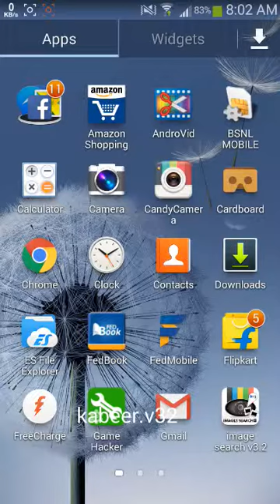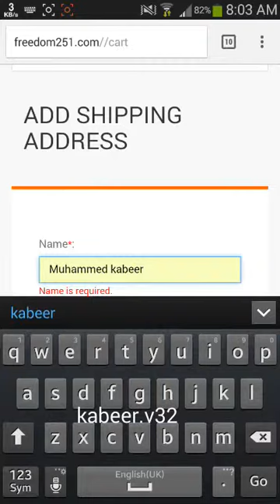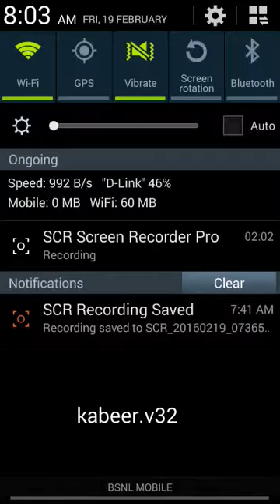Freedom 251 2016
Freedom 251